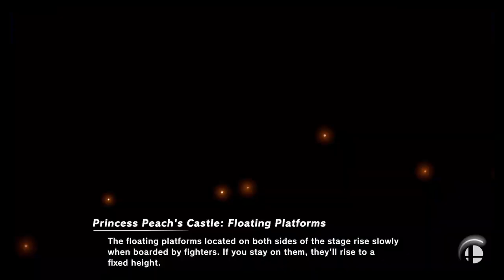Super Smash Bros Ultimate Amiibo Fights Request #4419 Villains & Rivals Team Battle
Shout out to D-Ramy for the request, Thanks!!!  Which amiibo would you like to see battle it out next? Smash On!!! I wanted to apologize ahead of time if you do not see your requests right away. Unfortunately I'm still a couple of days behind, but I make sure I go through all the requests. Please understand I'm not neglecting any request, I go through all the requests in the order they were received, so please bare with me a little longer and enjoy this wonderful community that everyone has help me built :) Thank you for your time and patience